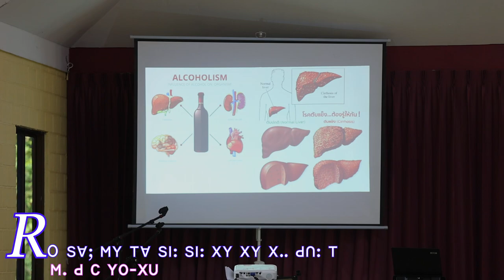01. ꓣꓳ ꓢꓯꓼ ꓟꓬ ꓔꓯ ꓢꓲꓽ ꓢꓲ ꓫꓬ ꓫꓬ ꓫꓺ ꓒꓵꓽ ꓔ (ꓟ. ꓒ ꓚ ꓬꓳ‐ꓫꓴ)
01. ꓣꓳ ꓢꓯꓼ ꓟꓬ ꓔꓯ ꓢꓲꓽ ꓢꓲ ꓫꓬ ꓫꓬ ꓫꓺ ꓒꓵꓽ ꓔ (ꓟ. ꓒ ꓚ ꓬꓳ‐ꓫꓴ)